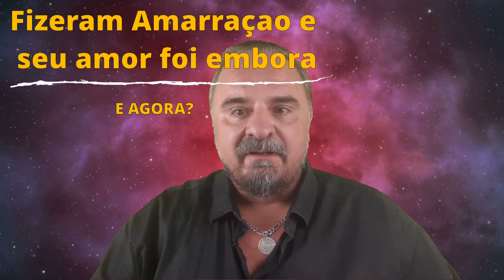Fizeram amarração e seu amor foi embora. E agora?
Essa é a pergunta mais recorrente em minhas consultas e no Canal também: "Fizeram amarração e seu amor foi embora... E agora?" Esse vídeo vai ajudar você a entender pelo que está passando e quem sabe ajudá-lo(a) também a consertar o problema. Quer saber mais? Assista mais este vídeo imperdível no nosso Canal Universo Mágico.